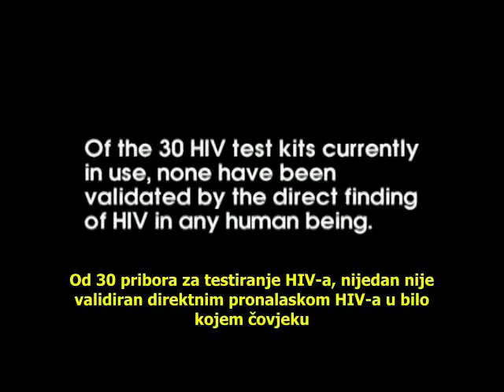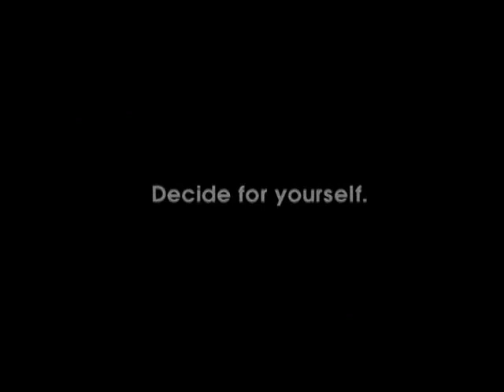Prof.Dr.Peter Duesberg - SIDA nije zarazna bolest!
Dr Peter Duesberg Ph.D. Profesor Molekularne Biologije i Celijske Biologije na Univerzitetu Berkli u Kaliforniji tvrdi da je osnova epidemije SIDE hemijska i da je izazvana rekreacionim drogama, antivirusnom hemoterapijom-AZT i neuhranjenoscu.
Dr Duesberg tvrdi da SIDA nema nikakve veze sa HIV virusom i da naravno nije prenosiva sa coveka na coveka.